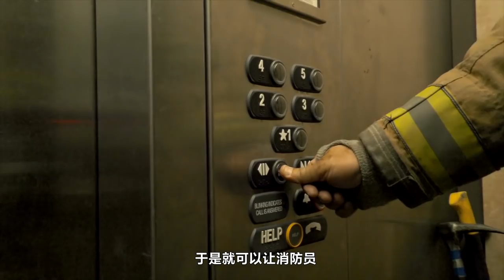比地震更可怕的是火灾，高层建筑一旦起火，该怎么灭？该怎么逃？【科学火箭叔】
本频道制作的所有视频都是为了向观众传递有趣的科普知识，绝对符合平台的使用政策。 统计显示，人的一生当中大约会碰到三次火灾，如今我们的办公室越搬越高，居住的楼层也蹭蹭的往上长，像我也开始担心，难道人生中面临的火灾，很有可能会发生在高楼当中吗？如果真的发生了，结果会如何呢？我是“百科全叔”火箭叔，今天我们就一起来聊一聊，如果在高楼当中发生火灾，都有哪些办法将其扑灭！
比地震更可怕的是火灾，高层建筑一旦起火，该怎么灭？该怎么逃？